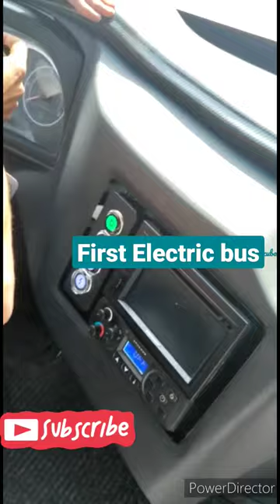Electric bus in Dubai./ Dubai Electric bus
first electric bus in UAE
real comedy
amitbhadana
deshi comedy
indian comedy
funnyshorts
funny video
funny videos